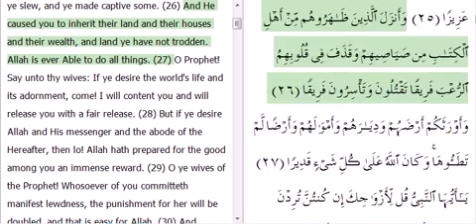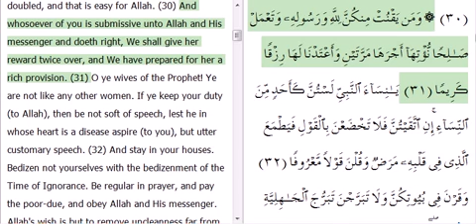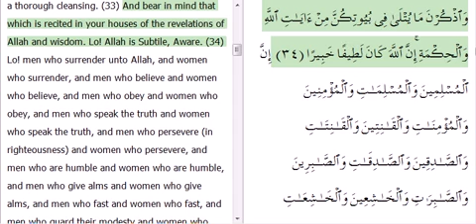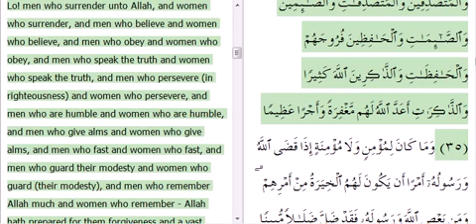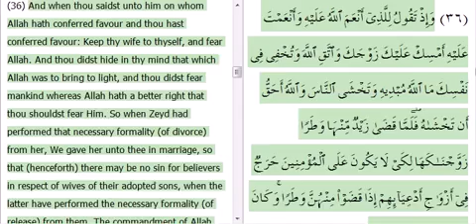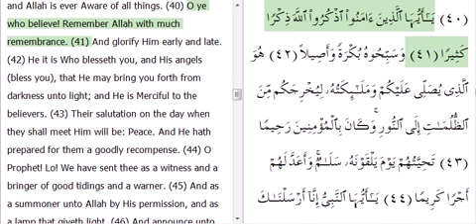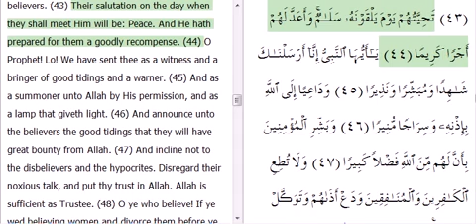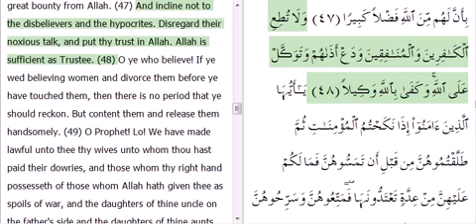Surah Al-'Ahzab Ayahs #25-48 by Mishary Rashid Alafasy with english translation and audio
Here's the next 23 Ayahs of Surah Al-'Ahzab.